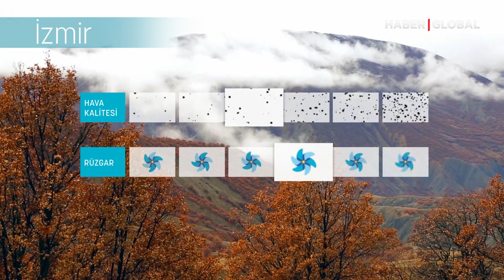Yağmurlu Günler Kapıda | Rising Pergola İle Mevsim Havası